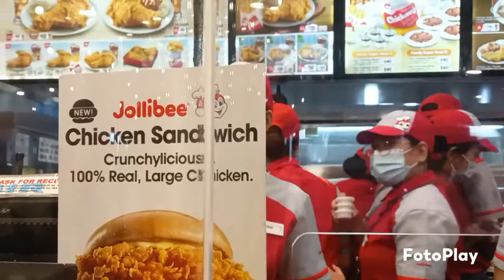JOBEE(JOLLIBEE)FOR XIA(w/bunso)THANKS PO BOSS☺️❤️@boyburaot5498#jollibee#jollibeebidaangsaya#mukbang